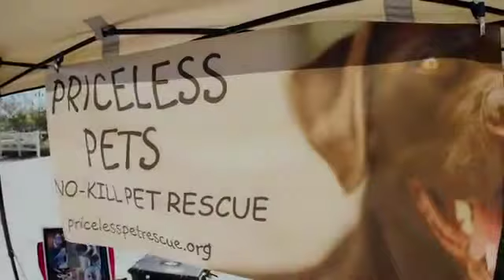Team Shade Parade University of La Verne Spring 2020